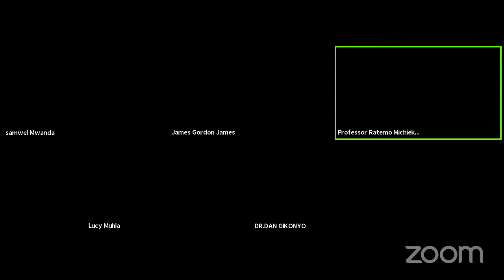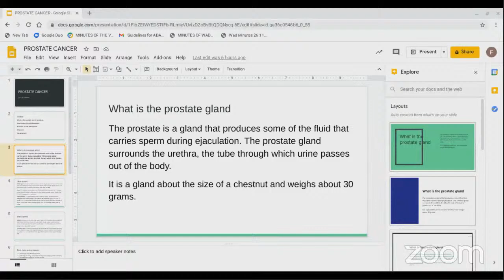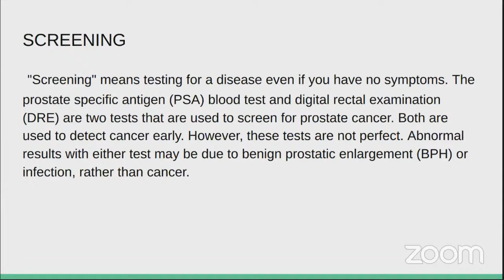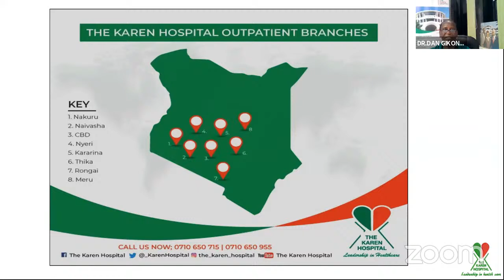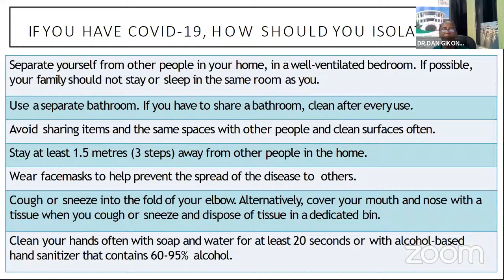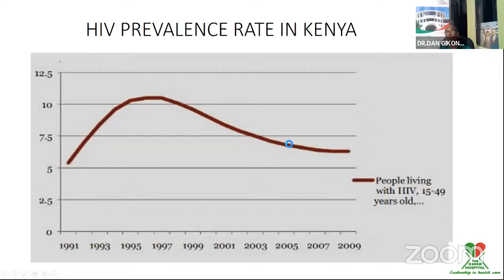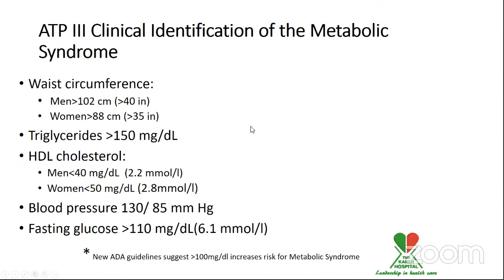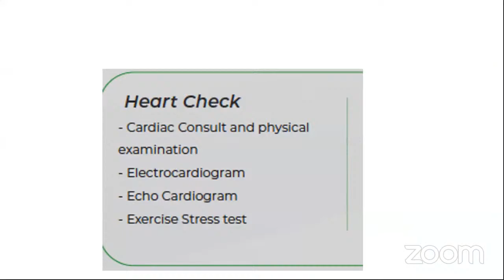Non-communicable diseases care and prevention during COVID-19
The continued upsurge of the COVID-19 cases has resulted in changes of health seeking behavior patterns and may result in far reaching ramifications on health and wellbeing of individuals, families, communities and the general population.

In light of the foregoing, we take this opportunity to invite you for a webinar to deliberate on non-communicable diseases care and prevention during COVID-19 pandemic.

The webinar will focus on the relationship between diabetes, hypertension, obesity and heart disease and screening for prostate cancer.

Key Speakers
Prostate Cancer   - Dr. F.S. Kinama
Cardiovascular disease prevention- Dr. Dan Gikonyo